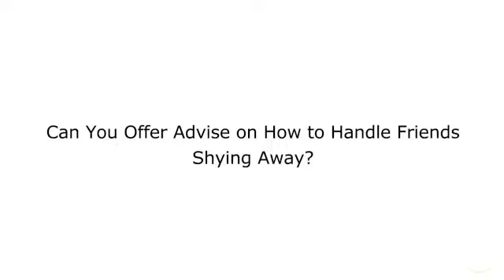Michael Weiner | Part 6 | How to Handle Friends Shying Away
Michael shares how he interacted with friends that weren't as comfortable talking about his condition.